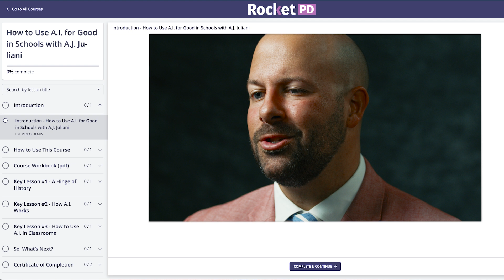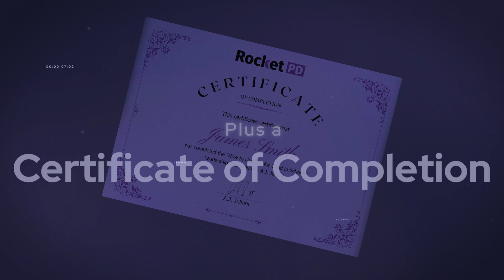RocketPD presents: AI for Classrooms with A.J. Juliani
Subscribe to RocketPD LaunchPad and join best-selling author, speaker and educator A.J. Juliani as he shows you how to leverage the power or artificial intelligene for good in schools and classrooms.

Each video-based mini-course includes an introduction, three key lessons with practical outcomes, a "So, what's next section," and a downloadable course workbook (pdf). Plus a shareable Certificate of Completion.

Key lessons include:
- AI in a ‘Hinge of History’
- Understanding How AI Works (and doesn’t)
- Using AI in Classrooms

Register as an individual, get access for your entire team, or invite your district.